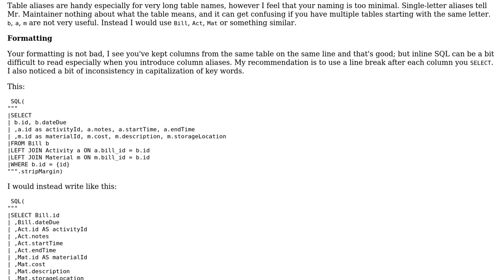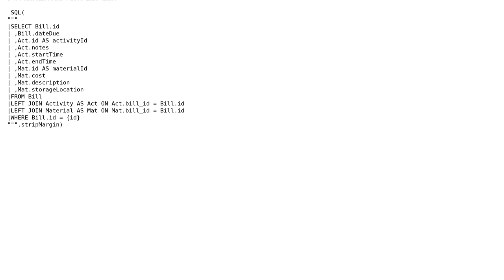Code Review: Neatly Transforming Anorm ResultSet Into Map[Parent , (Set[Child1], Set[Child2]))]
With thanks & praise to God, and with thanks to the many people who have made this project possible! | Content (except music & images) licensed under CC BY-SA | Music | Images & others | With thanks to user Phrancis user Marc-Andre user FullTimeCoderPartTimeSysAdmin and the Stack Exchange Network Trademarks are property of their respective owners. You are responsible for your own actions.